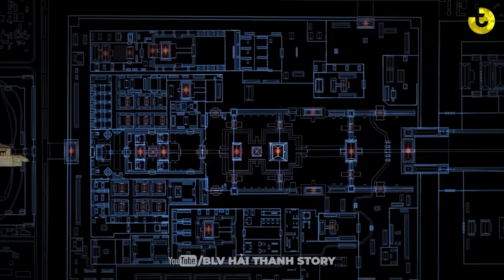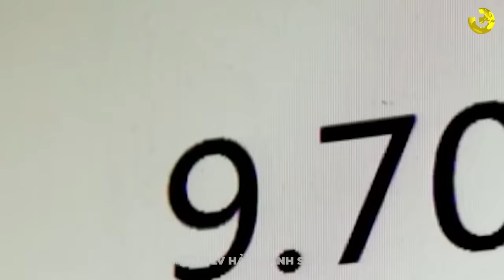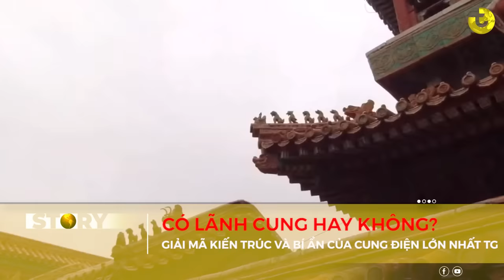TỬ CẤM THÀNH: CUNG ĐIỆN LỚN NHẤT THẾ GIỚI | GIẢI MÃ KIẾN TRÚC VÀ BÍ ẨN